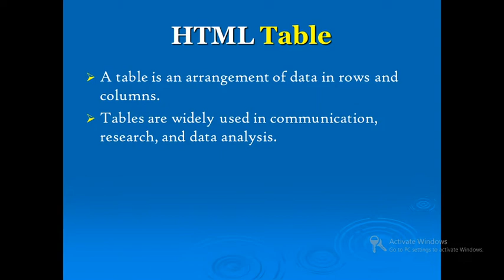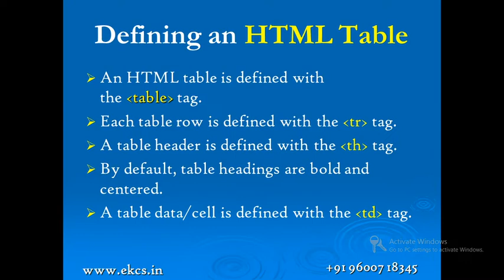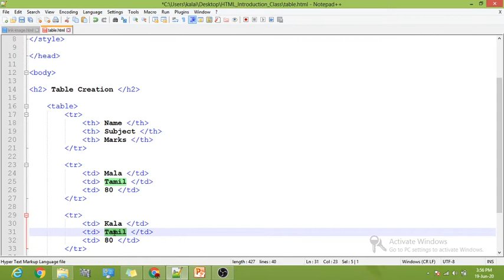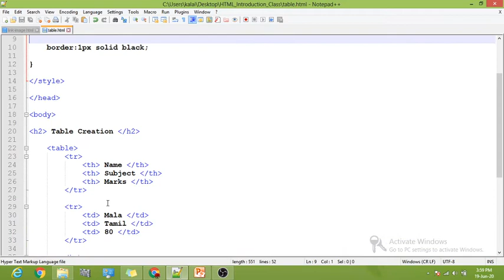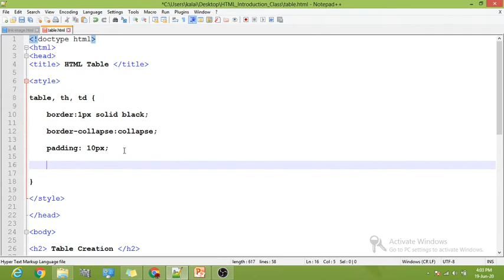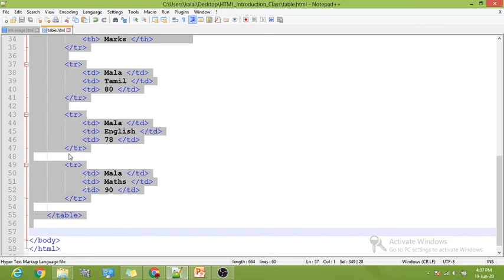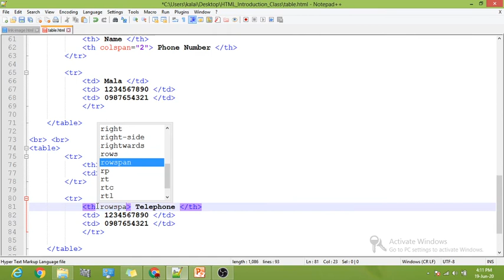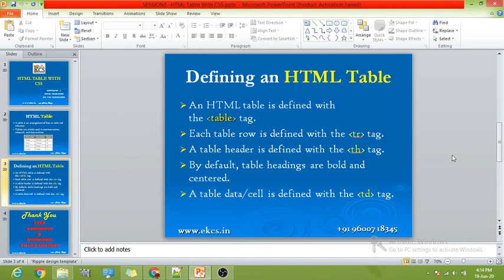SESSION 5 (in Tamil) HTML Table With CSS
Best Wishes
KCS Education
"Educating Youth and Empowering Nation"